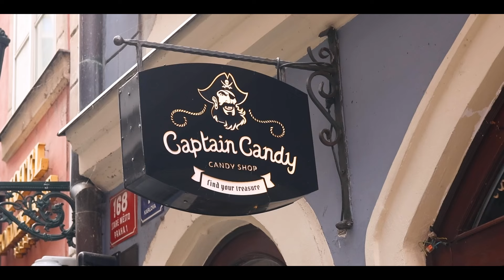"Exploring Prague: A Magical Journey Through the City of 100 Spires"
"Welcome to Prague, a city where history, beauty, and culture come alive! In this vlog, we’ll wander through the medieval streets, cross the iconic Charles Bridge, explore the grandeur of Prague Castle, and immerse ourselves in the rich Czech traditions. From the stunning architecture of the Old Town to the bustling vibes of Wenceslas Square, join me as I uncover the magic of this enchanting city. Whether you’re planning a trip or just dreaming of one, this Prague travel guide has something for everyone.